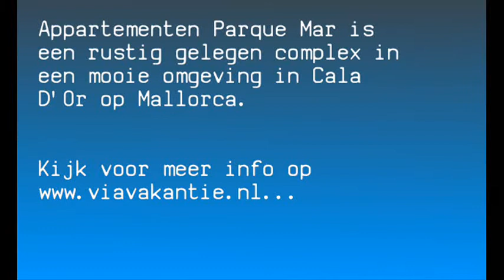Appartementen Parque Mar Mallorca op Mallorca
Appartementen Parque Mar Mallorca | Spanje | Mallorca | Cala d'Or | Meer info op